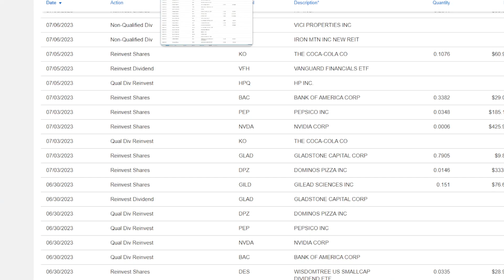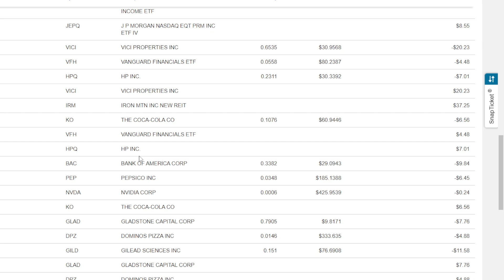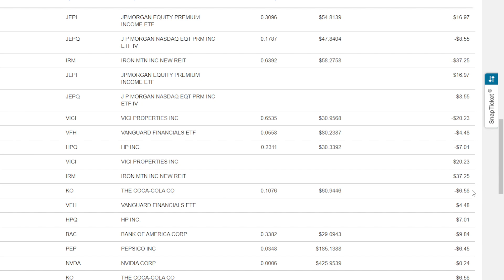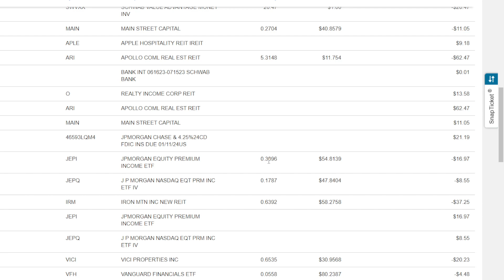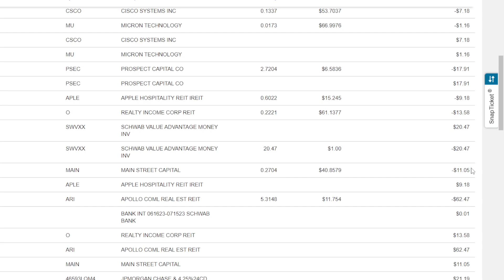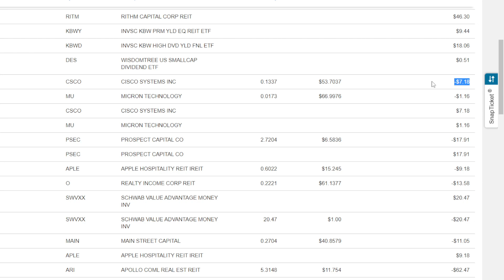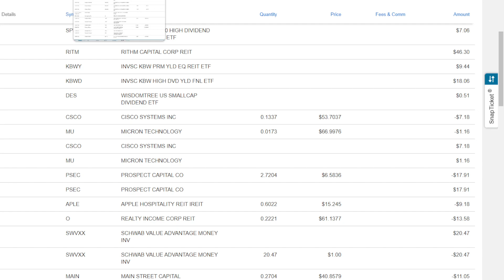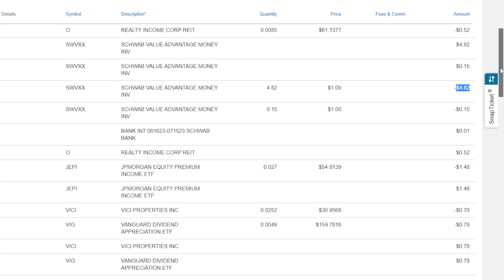My $150,000 Portfolio Monthly Dividend Payments | July 2023 Update